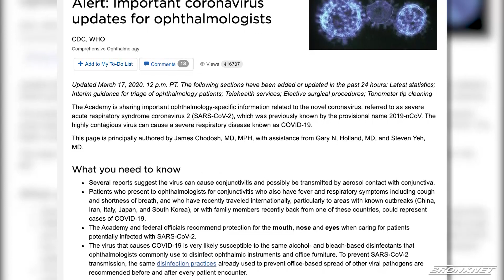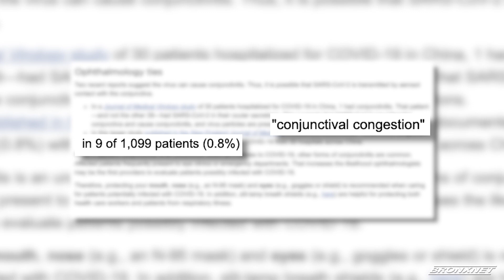Conjunctivitis (Pinkeye) During Coronavirus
The American Academy of Ophthalmology recently released studies linking Coronavirus to Conjunctivitis, could an eye infection be a cause for concern during this pandemic?